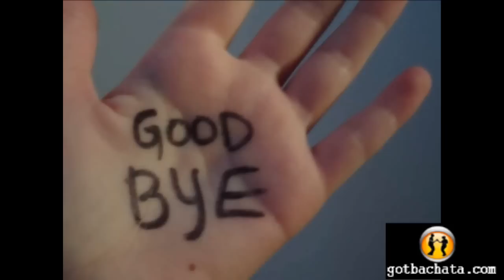4EVER Bachata - No Te Quiero Ver - GotBachata.com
4Ever Single "No Te Quiero Ver" Written and Produced By "SP" Polanco

will help you to learn how to connect with your partner and the music when you dance bachata. Learn the secrets of the best social dancers in the Dominican Republic in a fun easy to follow instruction.